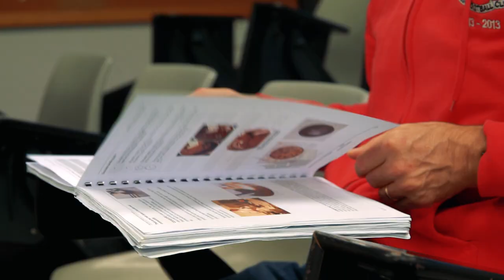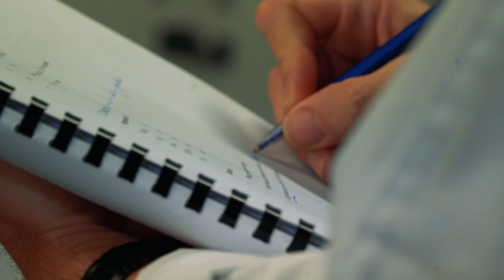Reece's Big Career Change | Ara Life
After 17 years working in sales, Reece found himself not enjoying his day to day work life, so, he decided to do something about it.
Studying level 4 cookery at Ara, Reece is pursuing his passions, and is working towards a career where he can really enjoy himself.